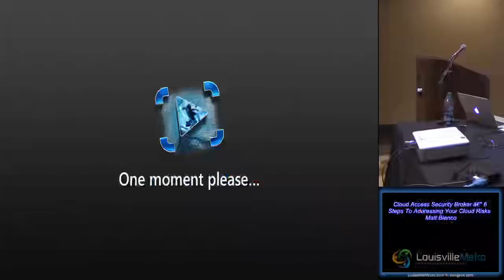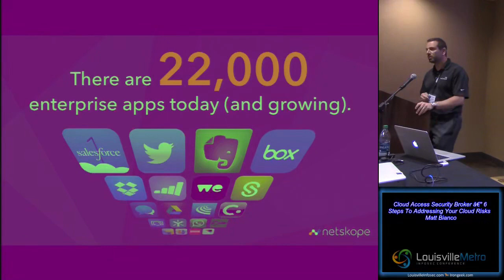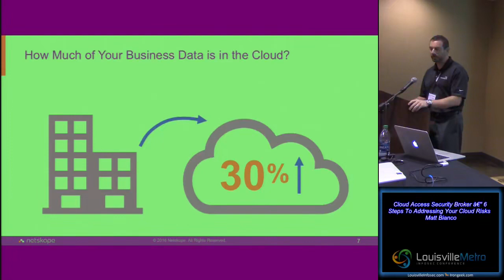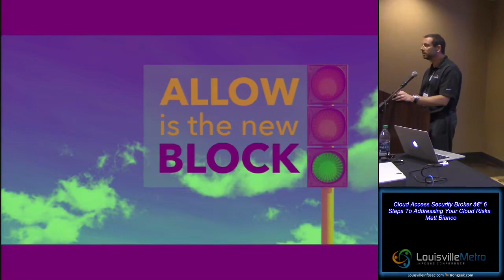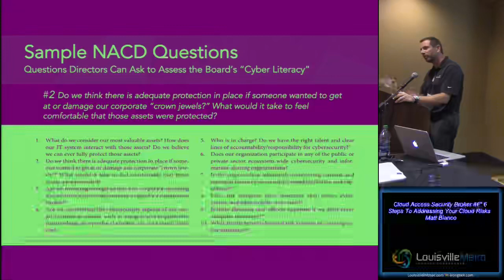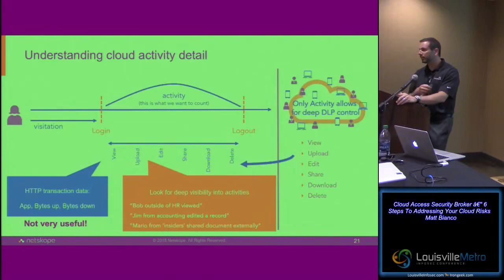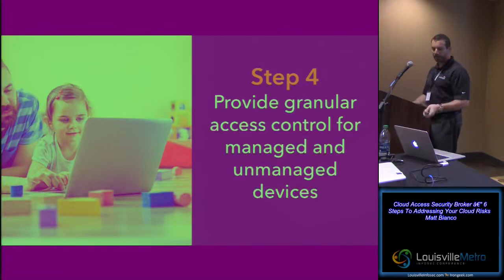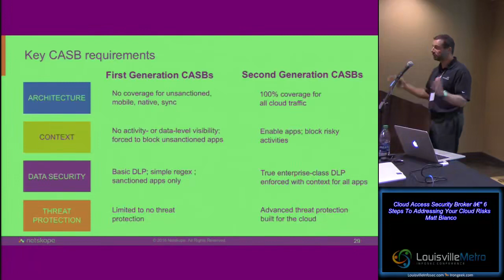Cloud Access Security Broker 6 Steps To Addressing Your Cloud Risks Matt Bianco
Louisville Metro InfoSec 2016 Hacking conference